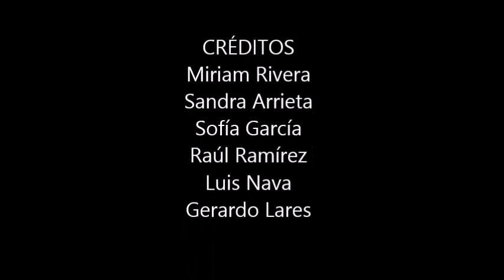"Gibberella Funjikuroi" Microbiología Aplicada Abril 2015. "UNIPOLI"